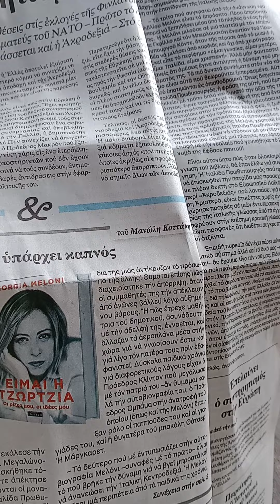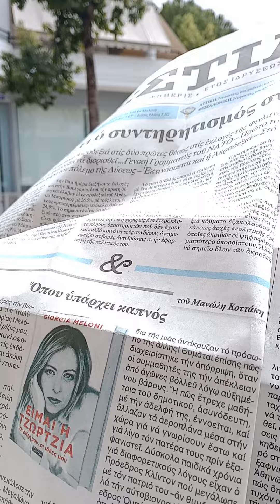Ο Αγών μου